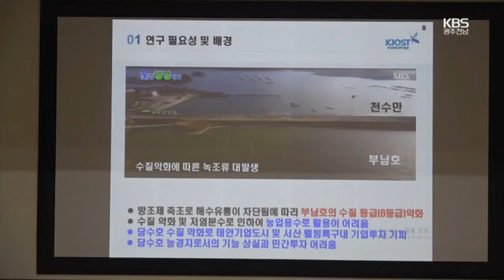임영태이사장-사내호역간척 포럼 2022.3.25 완도생활문화센터